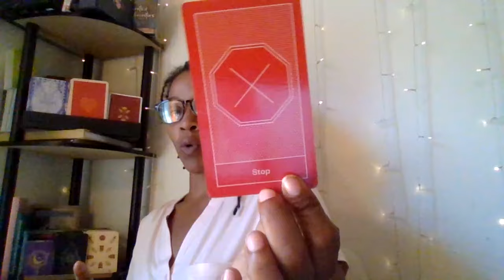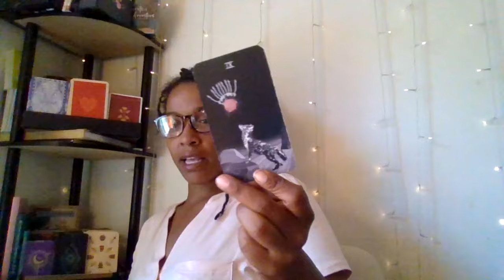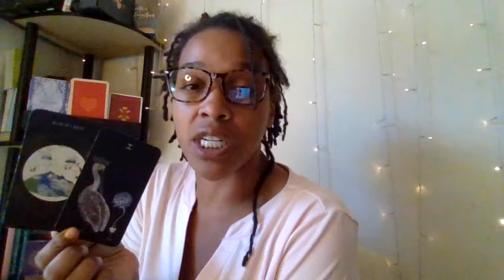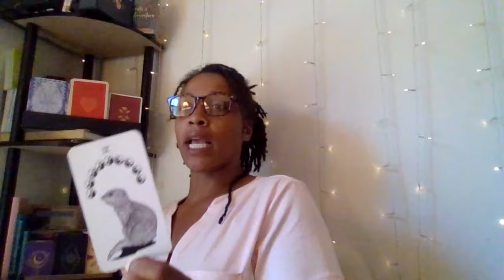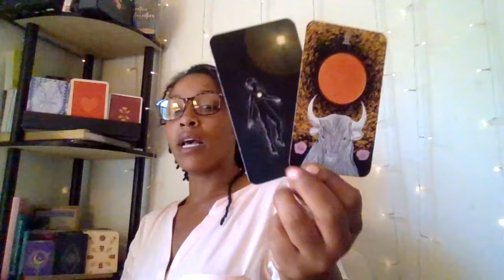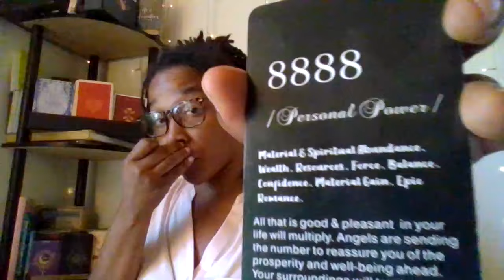Sagittarius: Peace Is Being Restored